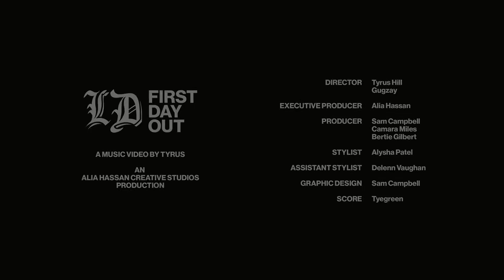LD (67) - First Day Out [Music Video] 8D 🎧